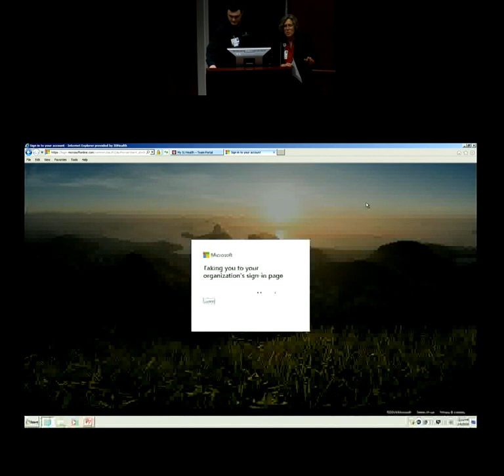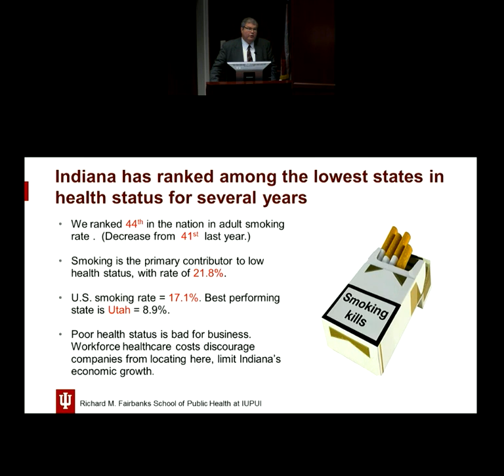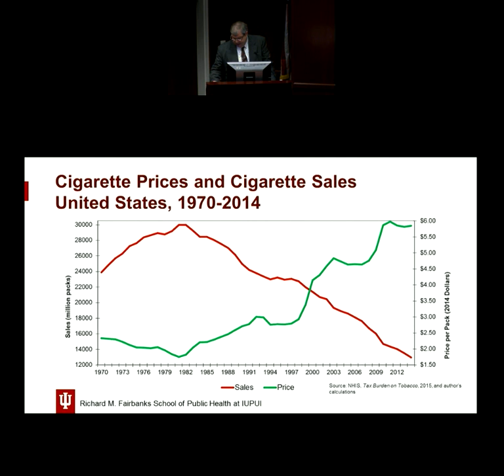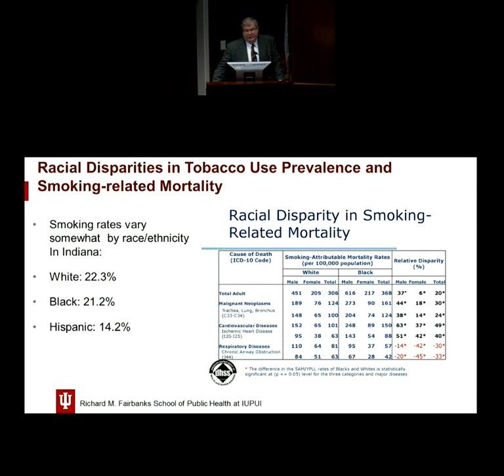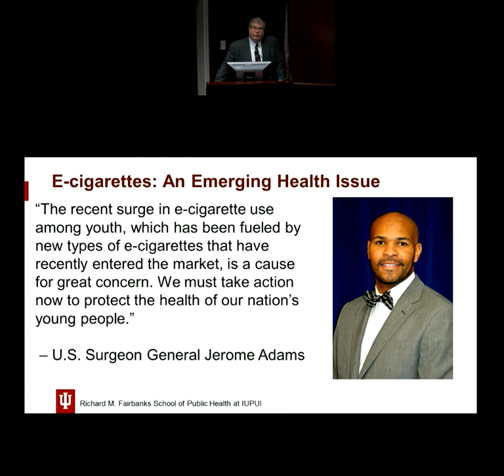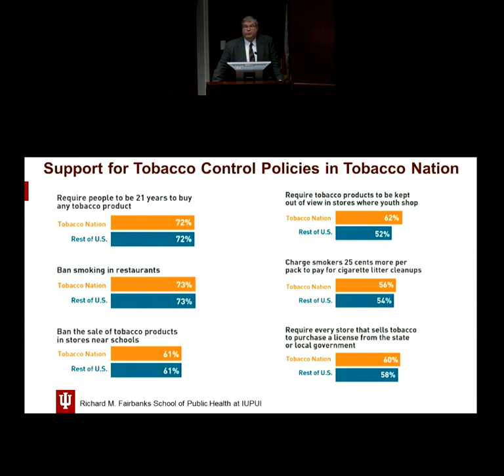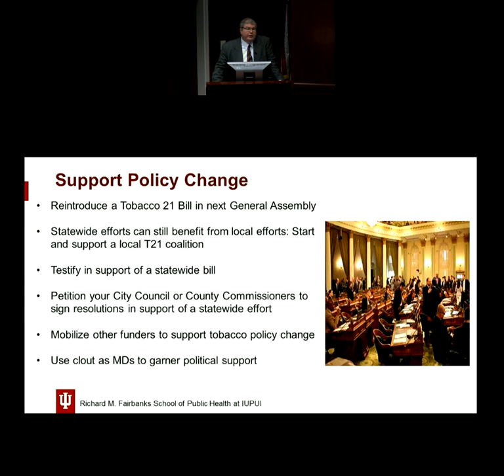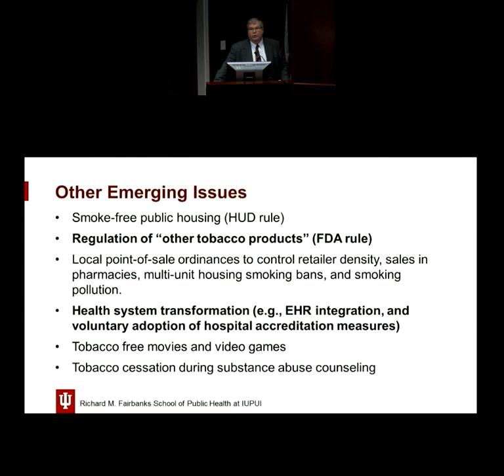February 2019 - Hoosier Tobacco Use: Ethical Issues around Tobacco Cessation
Recorded: 02/06/19
Lecturer: Paul K. Halverson, DrPH, FACHE
**CE/CME Credit is not available for watching this video**

Objectives:
1. Review the current state of smoking status/ prevalence in Indiana
2. Discuss pertinent ethical issues around tobacco cessation
  - Tax policies and implications of tax burden
  - Socioeconomic disparities
  - Maternal smoking
  - E-cigarette use, particularly among youth
3. Explore possible policy options to further curb tobacco use prevalence and improve health outcomes for Hoosiers

About the Lecture:

Paul K. Halverson is the Founding Dean and Professor at the Indiana University Richard M Fairbanks School of Public Health at IUPUI in Indianapolis. Prior to his appointment at IU, Dean Halverson served for 8 years as the Director and State Health Officer of the Arkansas Department of Health and member of the governor's cabinet. Dr. Halverson also served as the Director of the Division of Public Health Systems Development and Research as well as the WHO Collaborating Center Director for Public Health Practice at the U.S. Centers for Disease Control and Prevention where he served as a member of the Senior Biomedical Research Service. Prior to his appointments in public health, Dr. Halverson served as a hospital administrator in Minnesota and Michigan. Dr. Halverson's research interests focus on public health systems and services research primarily focused on public health infrastructure and organizational effectiveness.

For additional information about the Charles Warren Fairbanks Center for Medical Ethics, please visit our